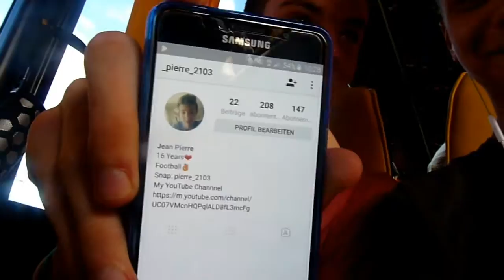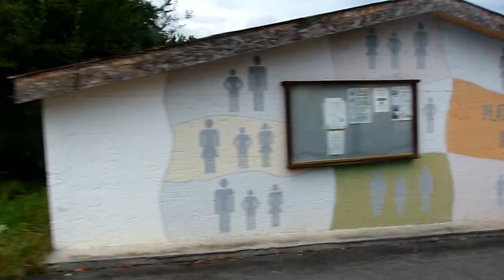ÜBER 10 STUNDEN IM BUS o.O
Abschlussfahrt Tag 1 - Bedburg - Deutschland

5 Tage zwei verrückte Klassen machen Österreich unsicher!